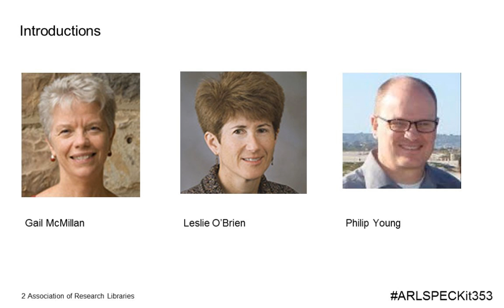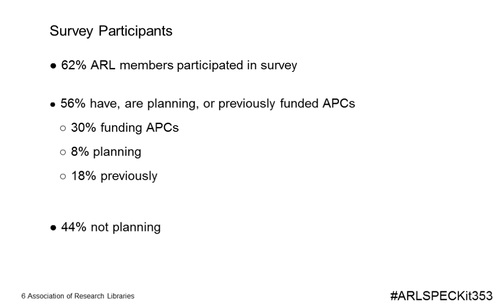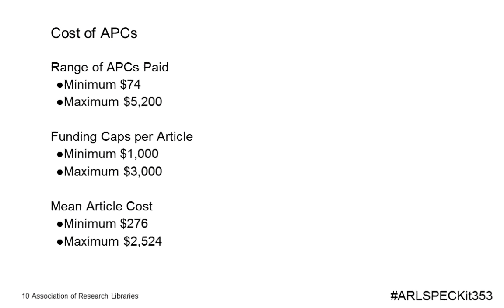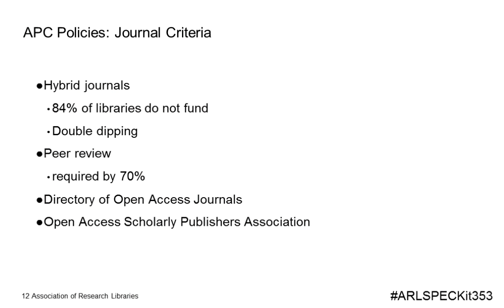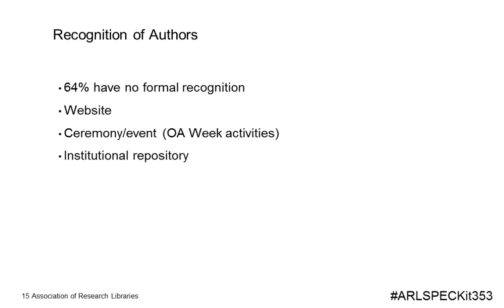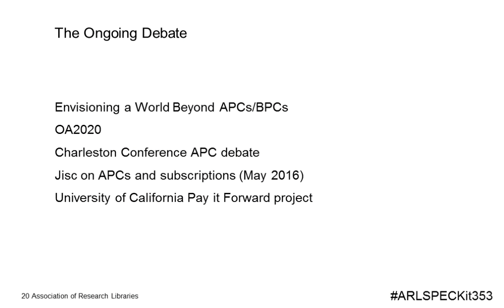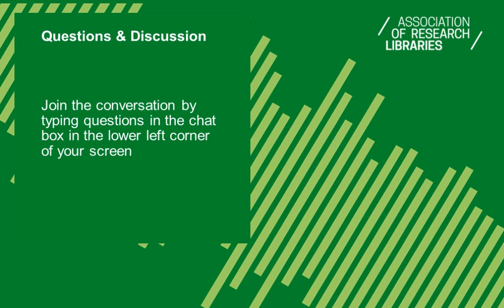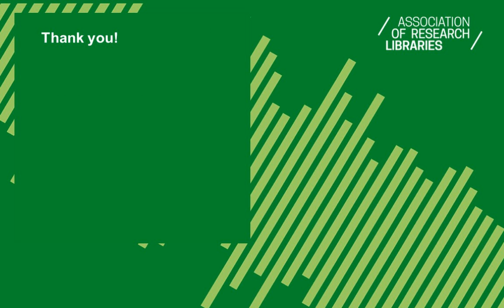Funding Article Processing Charges (SPEC 353)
SPEC Kit 353, Funding Article Processing Charges, explores strategies ARL member institutions are using to address APCs, and describes and documents related policies and procedures.

The Funding Article Processing Charges webinar aired December  7, 2016, and reviewed survey findings reported by ARL member libraries in July 2016. Presenters were Gail McMillan, Leslie O'Brien, and Philip Young, Virginia Tech Libraries.